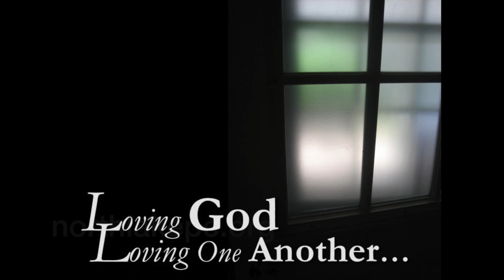10 7 12 Them,Us & Him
Them...Us & Him
Pastor George C. Paul
North Lake Presbyterian Church

 There is one body and one Spirit—just as you were called to one hope of your calling— one Lord, one faith, one baptism; one God and Father of all.  Eph 4. 4-6